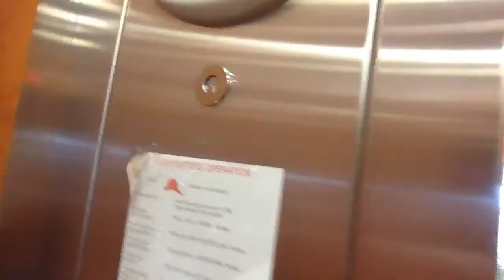Schindler Hydraulic Elevator #2 @ Eye Clinic Hospital Wausau WI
Brand: Schindler
Type: Hydraulic
Fixtures: HT
Floors: 5 (1, G, 2, 3, 3R)
Weight: 4000 lbs
Travel Distance: 56ft
Installed: 1994